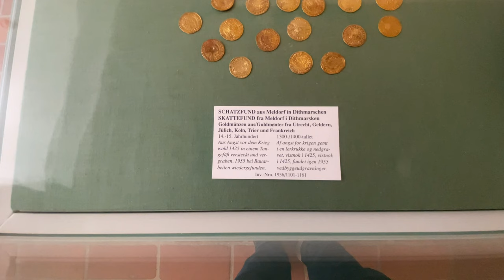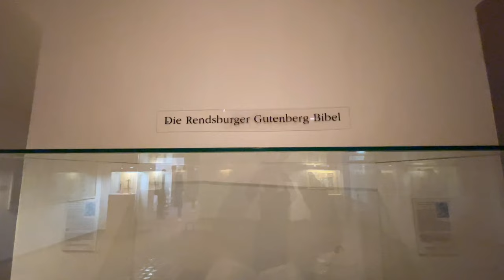Schleswig-Holstein Landesmuseum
The State Museum for Art and Cultural History is an art museum in the city of Schleswig . The museum was founded in the 1880s and has been located in Gottorf Castle since 1945 .

The core topic is the cultural history of Schleswig-Holstein from the Middle Ages to the present day. The exhibition area is 25,000 m². [1] The institution has been the Schleswig-Holstein State Museums Schloss Gottorf Foundation since 1998